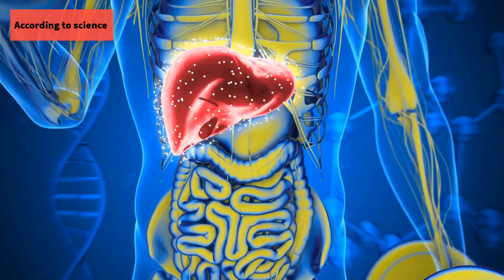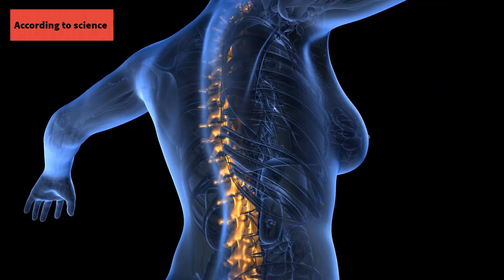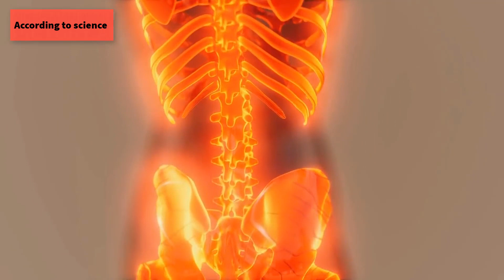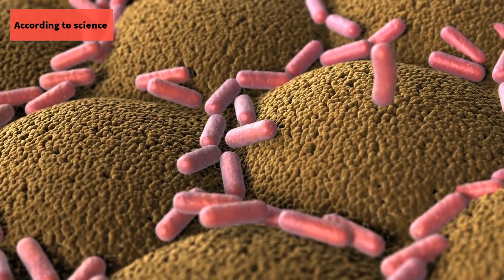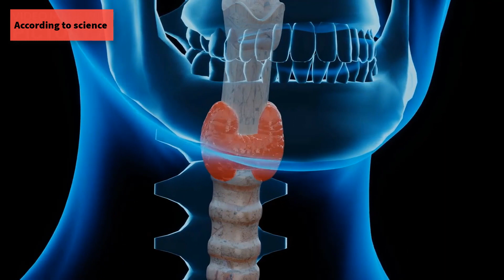Amino Acid : Consumption Is Related to Bone Mineral Density and the Prevalence of Low Bone Mass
Amino Acid : Consumption Is Related to Bone Mineral Density and the Prevalence of Low Bone Mass BCAA
Although a higher protein intake, particularly from vegetables, has been linked to higher bone mineral density (BMD), the relative impact of specific amino acids on BMD and the risk of osteoporosis remains unknown.
Mechanistic research suggests that a number of specific amino acids, including five nonessential amino acids—alanine, arginine, glutamic acid, glycine, and proline—may play a role in bone health, primarily through improved insulin and insulinlike growth factor 1 production and collagen and muscle protein synthesis.
However, no previous studies have investigated the relationships between habitual amino acid intake and direct measures of BMD and the prevalence of osteoporosis or osteopenia, and no studies have investigated this relationship in discordant identical twinpairs.
Twins with higher intakes of alanine and glycine had significantly higher BMD at the spine than their cotwins, with withinpair differences in spineBMD of 0.012 g/cm2 (SE 0.01; p = 0.039) and 0.014 g/cm2 (SE 0.01; p = 0.026), respectively, in these analyses of female monozygotic twinpairs discordant for amino acid intake (n = 135).
Furthermore, in crosssectional multivariable analyses of 3160 females aged 18 to 79 years, higher total protein intake was associated with higher DXAmeasured BMD at the spine (Q4 to Q1: 0.017 g/cm2, SE 0.01, p = 0.035) and forearm (Q4 to Q1: 0.010 g/cm2, SE 0.003, p = 0.002).
Now lets get started .
Intake of six amino acids (alanine, arginine, glutamic acid, leucine, lysine, and proline) was linked to higher BMD at the spine and forearm, with leucine having the strongest association (Q4 to Q1: 0.024 g/cm2, SE 0.01, p = 0.007).
These findings suggest that protein and several amino acids, including alanine and glycine, may be beneficial to bone health regardless of genetic background.
Protein may have competing effects on bone, so there is currently no clear consensus on its role in bone health.

A systematic review of protein and bone health found no negative associations between protein intake and bone mineral density (BMD), and a metaanalysis of six randomized controlled trials found that protein supplementation (40 mg of milk basic protein or 20.4 g total protein) had a beneficial effect on lumbar spine BMD of 0.02 g cm2.5. Several crosssectional and prospective studies have found links between higher total protein intake and higher BMD in women.
Data suggest that protein source (animal or vegetable) may influence the relationship between protein intake and bone health because protein from animal sources is high in acidic amino acids like cysteine and methionine, which are also found in plantbased sources like nuts.
And a 15 g/day increase in vegetable protein intake was associated with lower BMD at the hip (-0.013g cm2) and femoral neck (-0.010g cm2), 13 and in a study of post‐menopausal women the relative risk of hip fracture was found to decrease .Significantly higher levels of animal protein intake .
There have been no human studies to date that have looked at the potential impact of specific amino acid intakes on bone health; however, mechanistic evidence suggests that a number of amino acids, including five of the non-essential amino acids, may be associated with BMD.
In vitro studies have shown that arginine, lysine, alanine, proline, leucine, and glutamine stimulate insulin secretion, which promotes osteoblast growth and differentiation.
Arginine has also been shown to stimulate growth hormone secretion, promoting IGF production1,17, and arginine, lysine, and glycine have been linked to an increase in collagen formation or synthesis.
Leucine has a direct effect on mRNA translation initiation and is thought to be the most effective of the branchedchain amino acids at increasing muscle protein synthesis, which is critical for maintaining adequate bone strength and density.

As a result, we examined for the first time in a cohort of 3020 healthy women aged 18 to 79 years the relationship between intakes of seven specific amino acids with known mechanistic links to bone health, BMD, and the prevalence of osteoporosis or osteopenia.

Based on previous research, it was hypothesized that participants with higher intakes of amino acids linked to bone health (alanine, arginine, glutamic acid, glycine, leucine, lysine, and proline) would have a lower prevalence of osteoporosis and higher BMD.